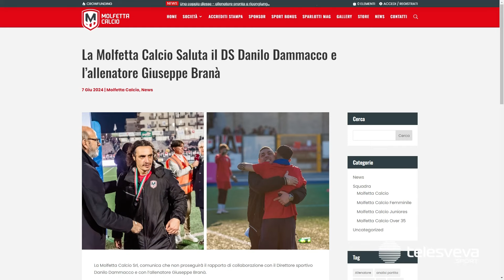ECCELLENZA | Molfetta, è addio con il ds Dammacco e l'allenatore Branà: il comunicato del club